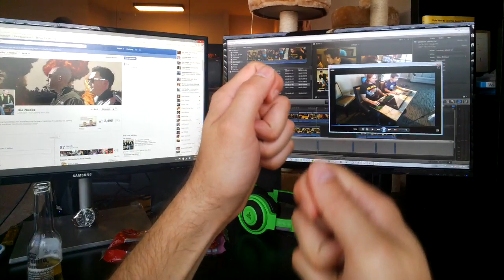Google Glass M. Shadows Teaser Die Noobs Gaming Documentary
Full Webisode Coming July 26th!

Directed by Emmy Nominated Barbarian Erik Cieslewicz. Featuring M. Shadows, Dean Cain, Chris Roberts, Chris Kluwe, Tom Crabtree, Pamela Horton, Josh Barnett, Jimmy Van Sise, Zack Below, Jason Rubek and several others waiting to be announced. Woooooo!

Two gamer noobs go through a series of training camps with Celebrities, Rockstars, Athletes, and Video Game Icons from around the globe leading up to a climactic tournament finale that will change a whole world's life. An inside look at professional gaming/eSports.

This teaser shows sneak peek footage through our first few months of production. Filming through 2013 at various locations in USA, South Korea and Germany with a release date of March 14, 2014.